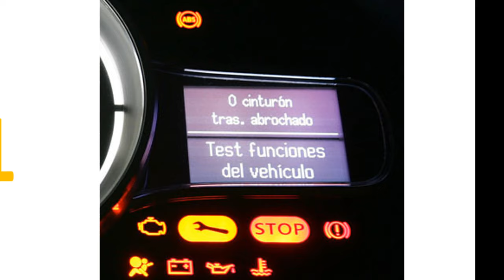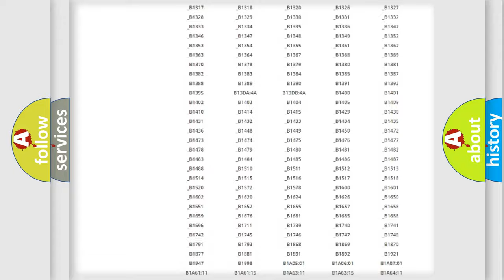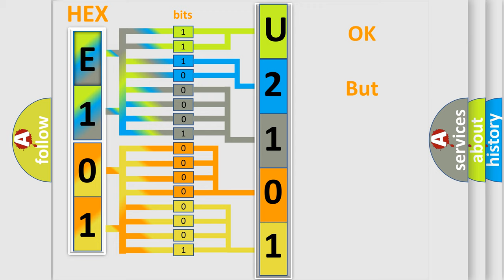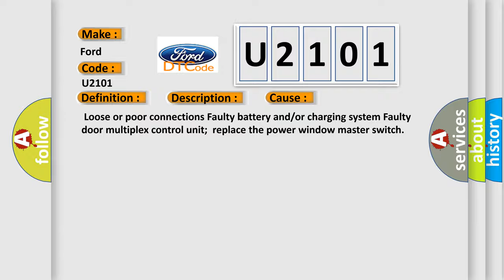DTC Ford U2101 Short Explanation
Contents:
0:21 Basic DTC analysis according to OBD2 protocol standard.
1:48 Insight into programming
2:58 A diagnostically understandable description of the Diagnostic Trouble Code
3:05 Basic error definition

Make:
Ford
Code:
U2101
Definition:
Door Multiplex Control Unit Internal Error
Description:
Door Multiplex Control Unit malfuncion.NOTE: If you are troubleshooting multiple DTCs,be sure to follow the instructions in B-CAN System Diagnosis Test Mode A.
Cause:
 Loose or poor connections Faulty battery and or or charging system Faulty door multiplex control unit;replace the power window master switch